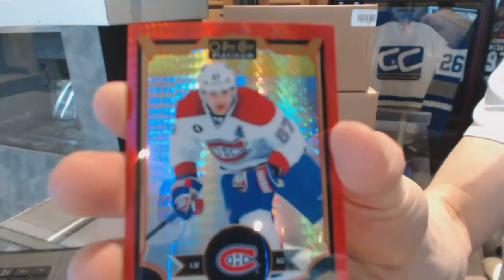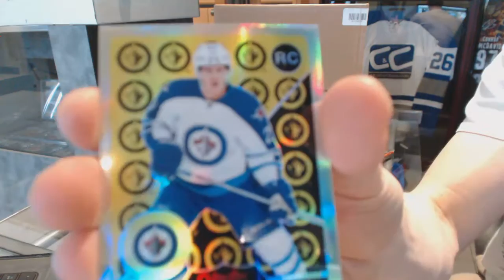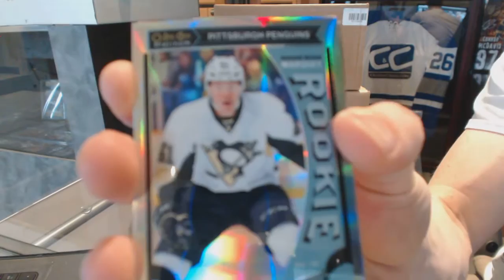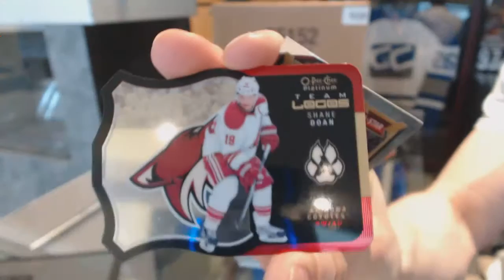Tschus19's 15-16 Upper Deck OPC Platinum Hockey Box Break